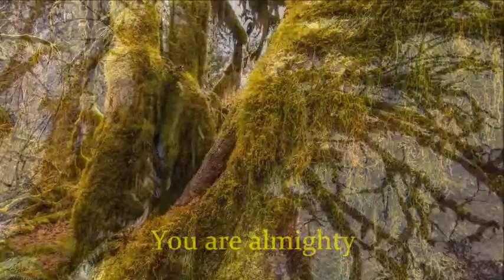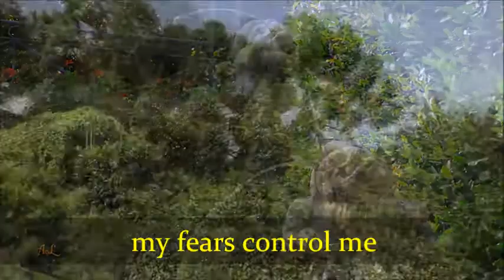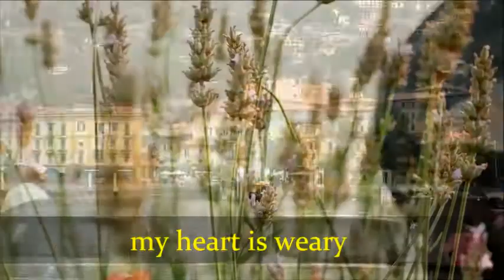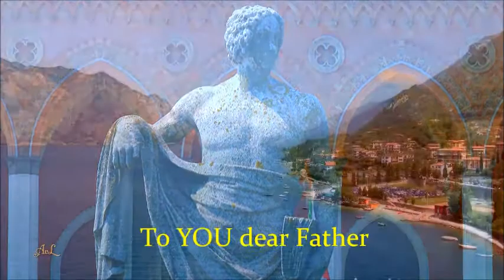"My God and Father" - Maranatha Singers (Lyrics)